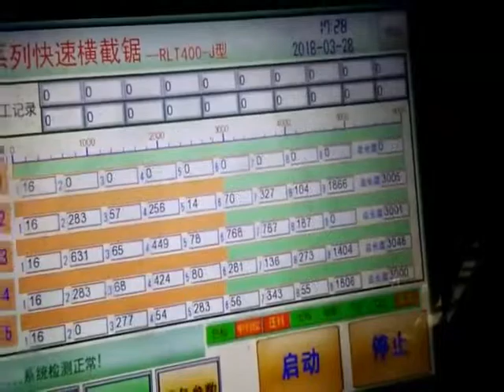Automatic high speed cross cut saw machine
A new type of equipment for cutting wood automatically measures each piece of wood and realizes the optimized saw can replace 6-10 manual push saws without any potential safety hazard.It’s a necessary equipment for integrated wood and solid wood furniture enterprises.